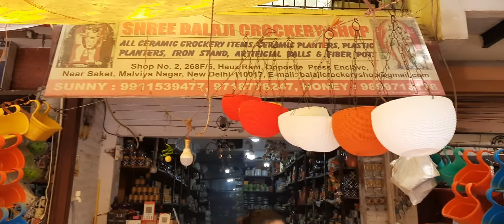Hauz Rani Market on a Monday (after Lockdown )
Hi guys . .hope you are all safe
this was my dream street shopping which I had been almost desperate to do since a lot of time and finally I did it

Also , WE ARE NOT PROMOTING GOING OUT DURING PANDEMIC BUT  TAKE ALL ADEQUATE PRECAUTIONS .

We also went on a weekday as there was no crowd at all .

thanks a bunch guys !!!